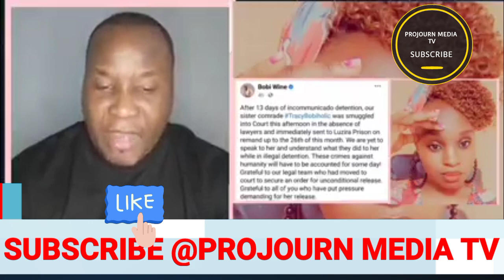Laba Ettima! Muhoozi kyakoze omuwala wa nup Tracy eyawambibwa drone ya Museveni ojjakwewunya